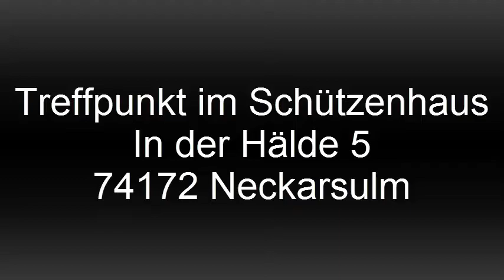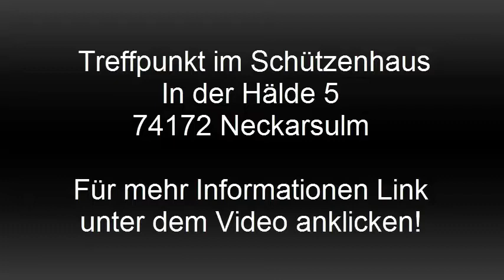Restaurant Neckarsulm *Treffpunkt Schützenhaus* Tel. 0157 / 52 735 171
Das Restaurant Schützenhaus in Neckarsulm präsentiert sich in herrlicher Lage neu und aufwändig renoviert mit Frau Danyela Bihusch unter neuer Leitung. Diese sehr ambitionierte Gastronomin kann auf nunmehr 20 Jahre Erfahrung in der Branche zurück blicken. Sie hat sich der Unterstützung eines ebenso engagierten Teams versichert, das alle Wünsche der Gäste aus Nah und Fern gern erfüllen wird. Ganz in der Nähe des bekannten Freizeitbads Aquatoll gelegen, bietet sich hier Platz für Betriebs-, Weihnachts- und Familienfeiern oder auch Jubiläen im größeren Kreis. Aber auch, wer an den Wochenenden oder nach Feierabend nicht mehr selbst kochen möchte, darf sich hier mit vielen verschiedenen Köstlichkeiten verwöhnen lassen. Jedes Jahr im November lockt zum Beispiel die Wild-Woche zahlreiche Gourmets an. Zu dieser Zeit gibt es die Gelegenheit, sich zum Beispiel einen Wildschweinbraten mit Preiselbeer-Rotweinsoße und frisch zubereiteten Beilagen servieren zu lassen. Auch die vielen anderen Spezialitäten dieser Aktionswoche lohnen auf jeden Fall einen Besuch. Ebenso gibt es noch viele andere Wochen, an denen zum Beispiel Halloween und die mexikanische oder bayerische Küche im Vordergrund steht. Die Leckereien der bodenständig schwäbischen Küche, die in diesen Räumen serviert werden, haben weithin bereits viele Freunde gefunden. Und das ist auch kein Wunder, denn wer wollte als echter Gourmet schon auf Nonnenfürzle, Spätzle und Maultaschen ernstlich verzichten? All diese bekannten Schlemmereien kommen hier liebevoll aus frischen Zutaten bereitet auf den Tisch und verwöhnen die Gaumen der Gäste. Darüber hinaus werden einmal im Monat saure Nierchen zu Tisch gebracht, wobei jedoch auf jeden Fall eine rechtzeitige Platzreservierung zu diesem Event anzuraten ist. Natürlich gibt es online die Gelegenheit, sich einmal vorab und ganz unverbindlich zu informieren. Denn hier warten die Abbildungen einiger Gerichte, die schon einen guten Einblick in die Schlemmereien geben. Im Lokal gibt es einen Hauptraum mit 50 Sitzplätzen und einen zusätzlichen Nebenraum, der 30 weiteren Personen Platz bietet. Auch Menschen mit Behinderung haben keine Schwierigkeiten das Restaurant Schützenhaus in Neckarsulm zu erreichen, denn der Eingang wurde barrierefrei gestaltet. Natürlich ist mit einem Parkplatz des Weiteren für genügend Platz für die Autos der Gäste gesorgt worden. Wer eine Feier mit mehr als 20 Personen plant, kann mit dem Team auch Kontakt wegen eines Buffets aufnehmen. Online wurden bereits Vorschläge in den verschiedensten Preisklassen gemacht, doch ist hier immer ein offenes Ohr für individuelle Wünsche. Das Team ist nett und freundlich und arbeitet täglich mit großem Enthusiasmus daran, alle Wünsche punktgenau zu erfüllen. Die älteren Einwohner in Neckarsulm können sich sicher noch an die Zeit erinnern, in der das Lokal das Vereinsheim des örtlichen Schützenvereins war. Heute nun wird hier nicht mehr geschossen, sondern geschlemmt. Denn der Genuss steht an oberster Stelle des Bestrebens. Die angenehme Atmosphäre tut ihr Übriges dazu, dass der Aufenthalt in diesen Gasträumen zu den besonderen Erlebnissen im Leben wird. Dies trifft besonders dann zu, wenn man das Lokal in der warmen Jahreszeit aufsucht. Denn dann besteht die Möglichkeit im lauschigen Biergarten zu sitzen und dort die vielen verschiedenen Köstlichkeiten zu genießen. Die herrlich gelegene Gaststätte empfiehlt sich so für alle Gelegenheiten, an denen man schöne Stunden im Kreis der Familie oder guter Freunde und Kollegen verbringen möchte. Jeden Montag gönnt sich das Team um Frau Bahusch jedoch die verdiente Ruhepause. Von Dienstag bis Samstag kann zwischen 17 und 22 Uhr jederzeit reserviert werden. Darüber hinaus steht das Restaurant Schützenhaus in Neckarsulm seinen Gästen an Sonn- und Feiertagen zwischen 11 : 30 und 22 Uhr mit durchgehend warmer Küche zur Verfügung. Mehr Videos über Restaurant Neckarsulm